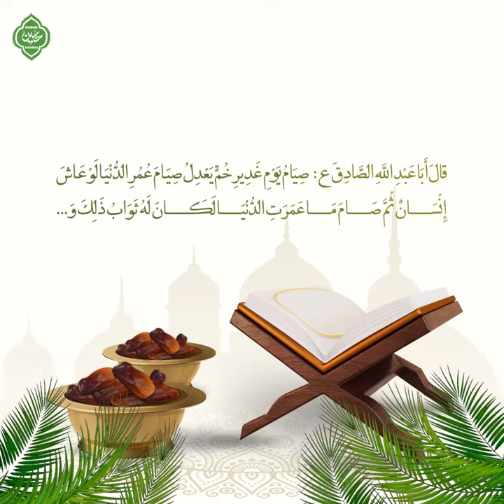Великий божественный праздник